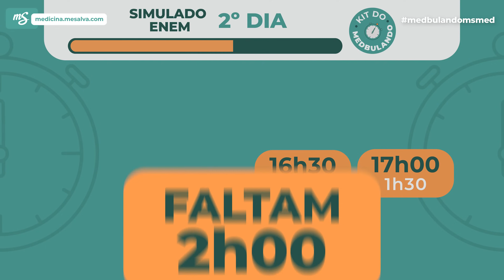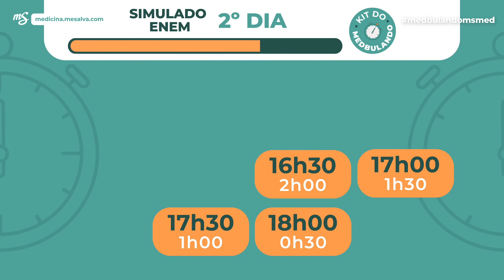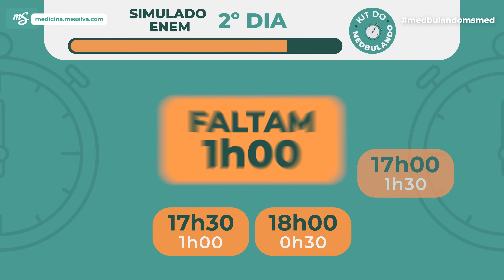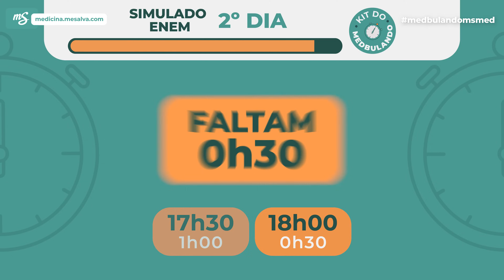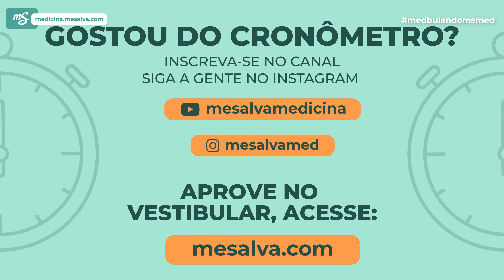Cronômetro ENEM segundo dia | Kit do Medbulando Dia 2 | Me Salva! Medicina 🩺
Como é o segundo dia do ENEM?😍

Trouxemos para você um cronometro para você já ir se habituando com o tempo de prova.

Nosso objetivo é:

Te ajudar com relação ao tempo de estudo
Ensinar os métodos de estudos
Acostumar o aluno com o tempo da prova do ENEM/Simulado.

Então já se inscreve aqui no canal, ativa as notificações e não perde nada😍